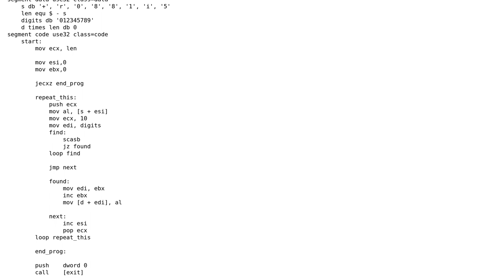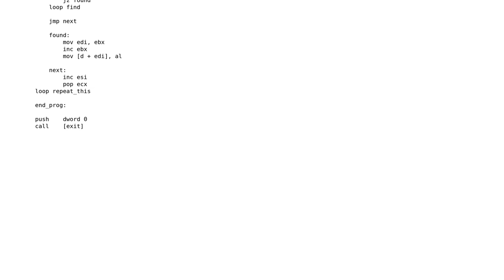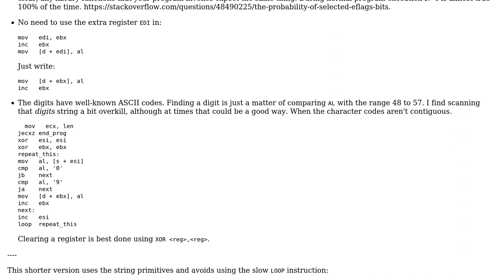Code Review: Find all the digits in a string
With thanks & praise to God, and with thanks to the many people who have made this project possible! | Content (except music & images) licensed under CC BY-SA | Music | Images & others | With thanks to user Sep Roland user mdfst13 user just1frustredstudent and the Stack Exchange Network Trademarks are property of their respective owners. You are responsible for your own actions.